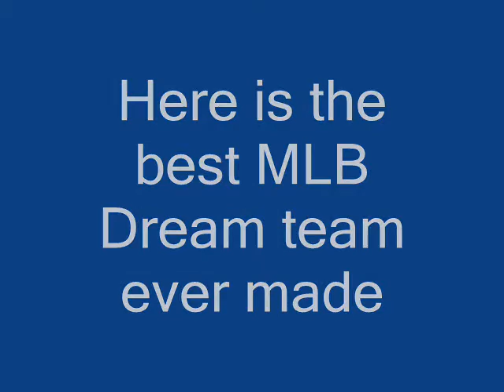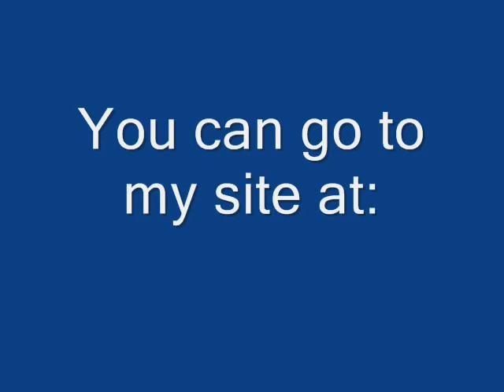Best MLB Dream Team Ever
This is the best Baseball Dream Team EVER made.